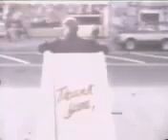Die Toten Hosen Wünsch Dir was